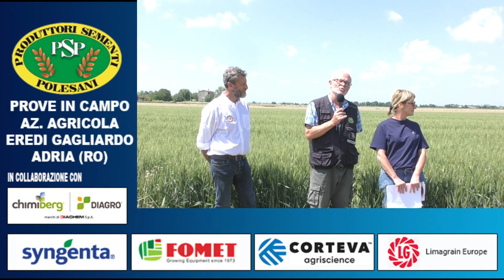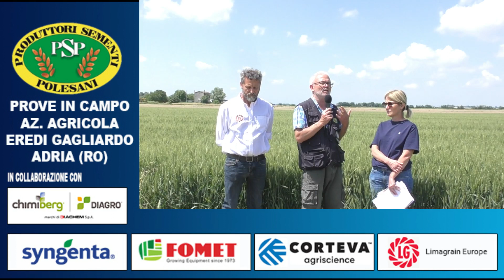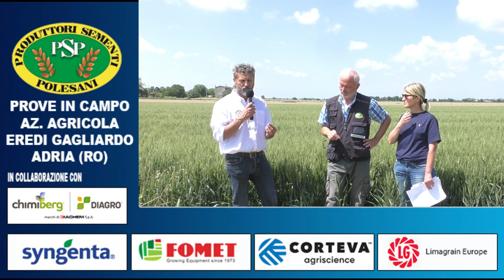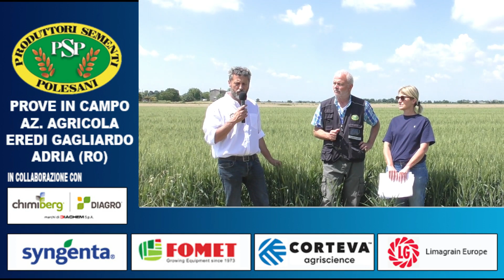Prove in campo organizzato da Produttori Sementi Polesani - Az Agr. Eredi Gagliardo (Adria-Rovigo)1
Prove in campo presso le aziende agricole, organizzate da "Produttori Sementi Polesani", dedicate alla presentazione e alla conoscenza dei nuovi strumenti e tecniche per ottenere un'ottima resa agricola. azienda agricola Eredi Gagliardo (Adria-Rovigo ) 1